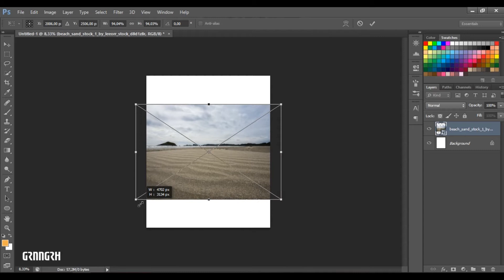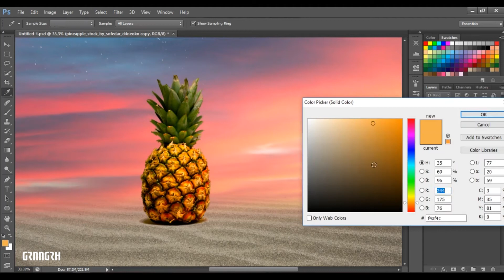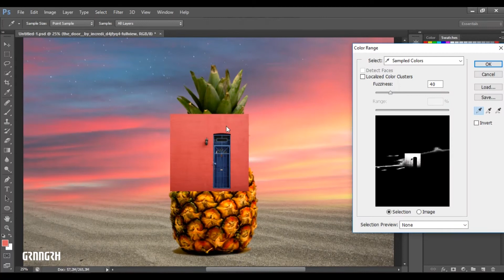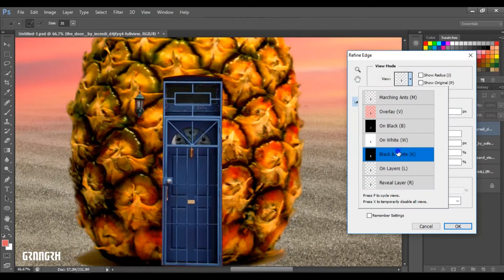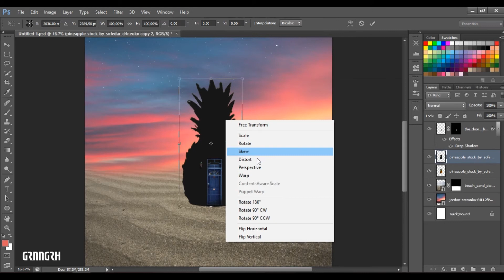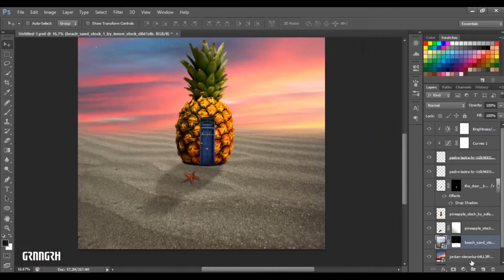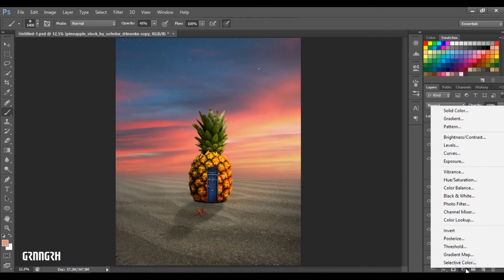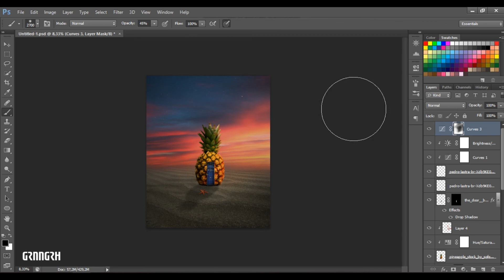Pineapple House - Photoshop Fantasy Manipulation Tutorial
In this video I will make A Pineapple House manipulation like a house in the animated Spongebob Squarepants using Photoshop cs6.